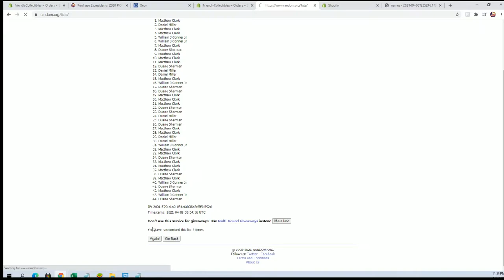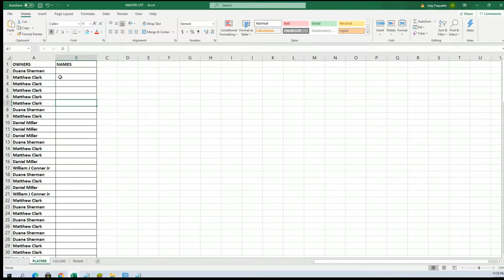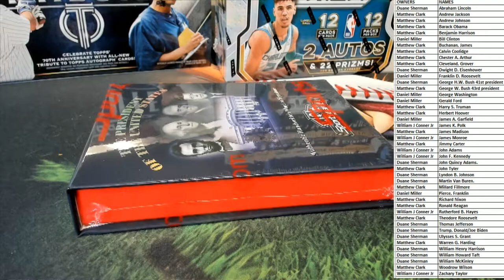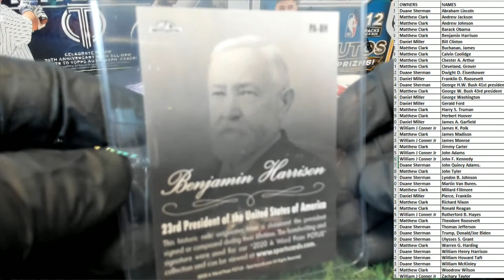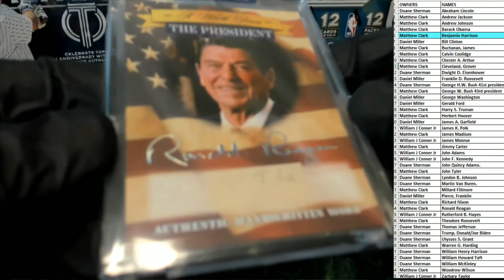2020 P O T U S A Word From The President Box ID POTUS109